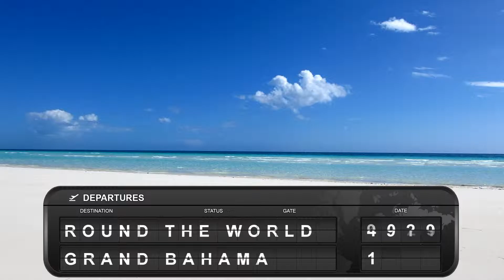Grand Bahama - Round the World Part 1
Finally, only two years after our trip, we have started putting together a video of our 6 month Round the World adventure.  This video is from Grand Bahama.

Ugly Duckling by Mike Reid